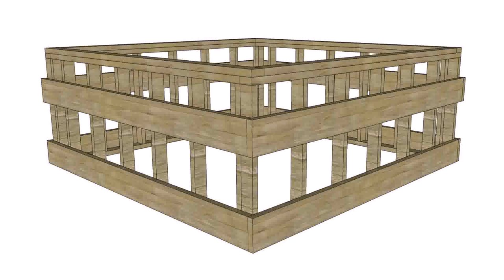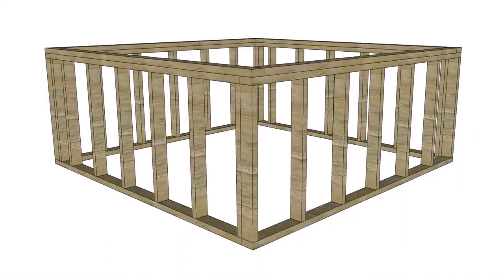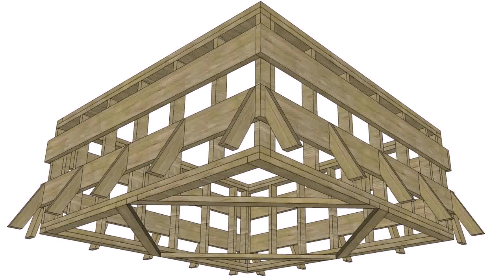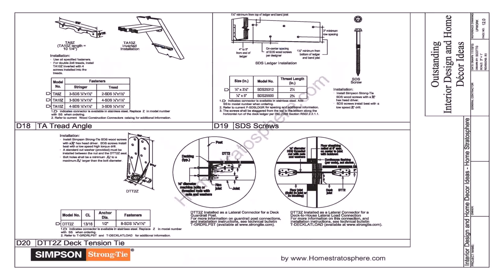Deck Plans To Hold Hot Tub - Gif Maker DaddyGif.com (see description)